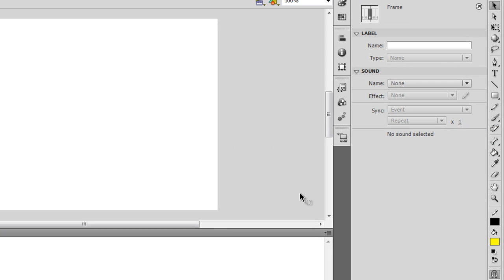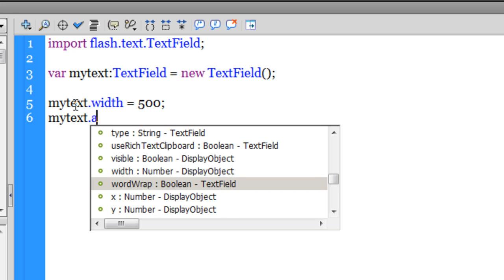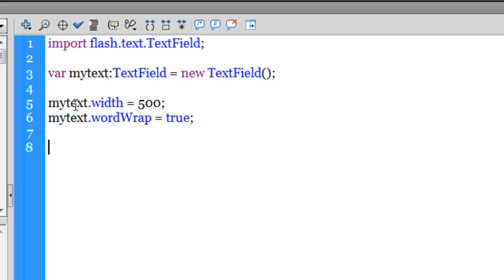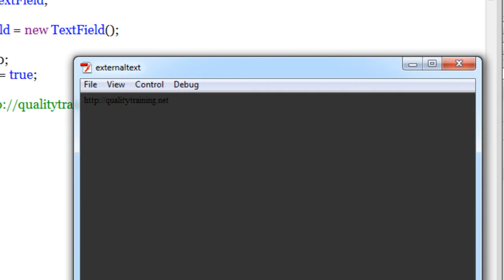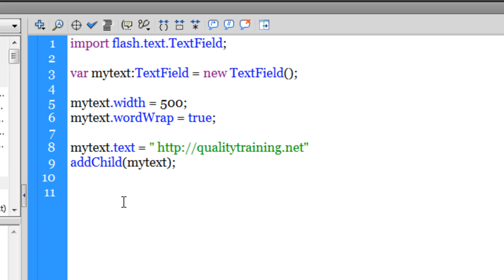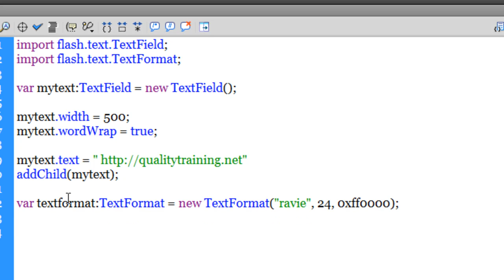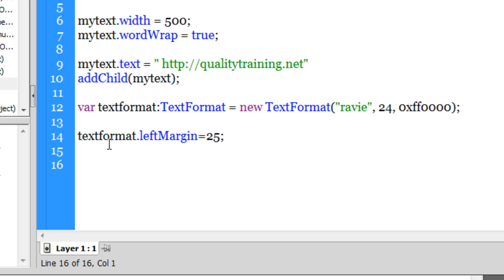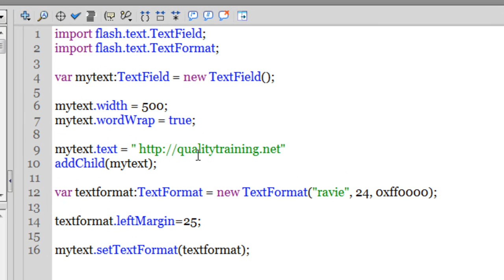Flash cs 5.5 Tutorial : formatting text with actionscript 3.0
here we see how we can use  the textFormat class to perform text formatting.

Mohit Manuja ( Trainer for Adobe Products Dreamweaver and Flash cs 5.5 with actionscript 3.0 )